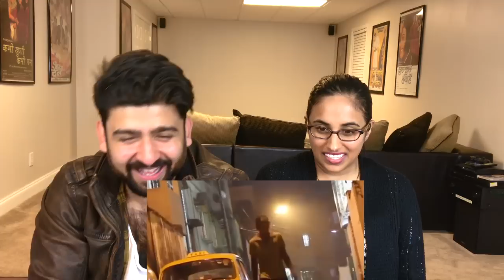Carriminati "Homeless Sexist Ghost" Reaction | Finally, Carriminati video!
This is our reaction to Homeless Sexist Ghost by Carriminati .
Thank you!  And We hope you guys enjoy it.